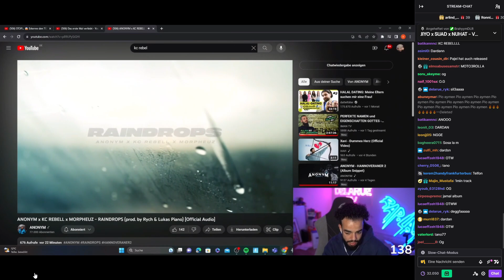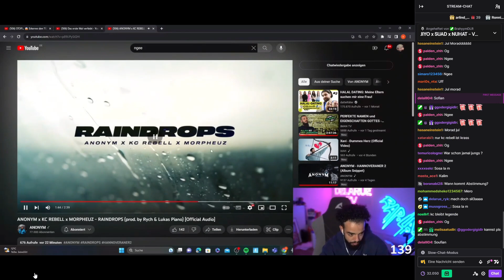SAMI reagiert auf "ANONYM x KC REBELL x MORPHEUZ - RAINDROPS"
Sami | Delaruetv reagiert auf ANONYM x KC REBELL x MORPHEUZ - RAINDROPS (prod. by Rych & Lukas Piano) [Official Audio]